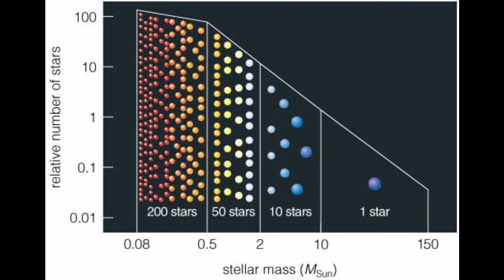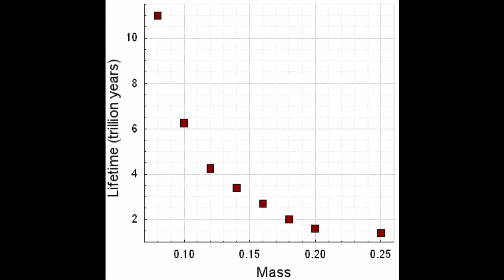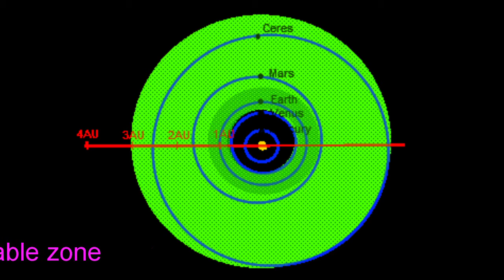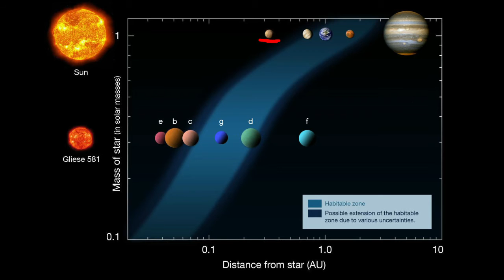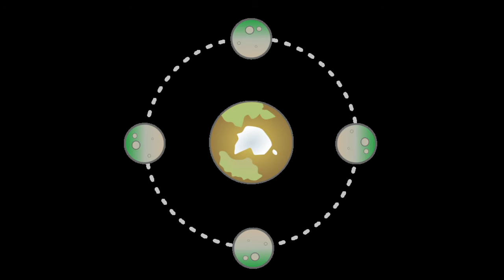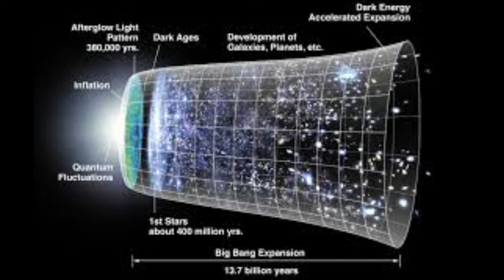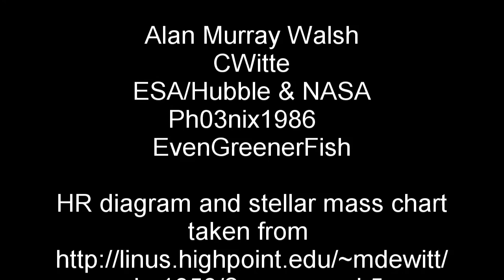The Fermi Paradox 10: Rare Earth- or not. A Select Sun?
An investigation into one of the most profound questions ever asked, and our ongoing attempts to answer it.

Part 10 explores another aspect of the Rare Earth hypothesis: that our Sun is just right for life.